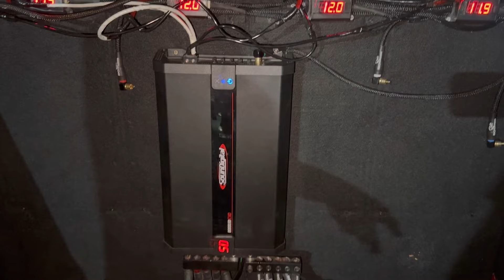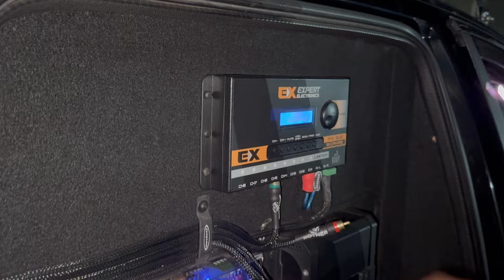STILO TODO PREPARADO PARA COMPETIÇÃO DE SOM DE GRAVE O FAMOSO LEVANTA CABELO CONFIRA